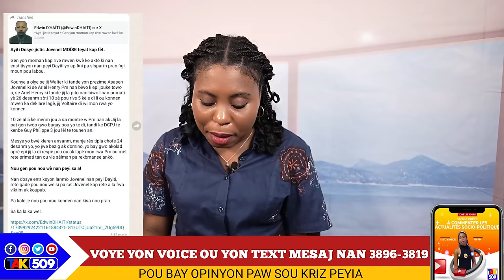Dezòd pirèd..Ariel ap fè jwèt koken..Mesaj pou Komisè Muscadin/ Yanick